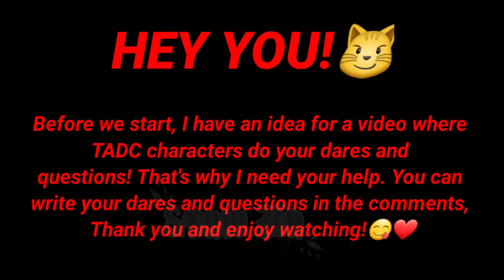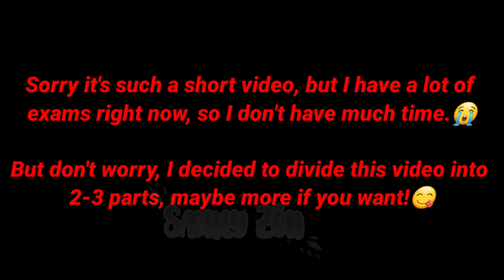𝗧𝗵𝗲 𝗔𝗺𝗮𝘇𝗶𝗻𝗴 𝗗𝗶𝗴𝗶𝘁𝗮𝗹 𝗖𝗶𝗿𝗰𝘂𝘀 𝗿𝗲𝗮𝗰𝘁 𝘁𝗼 𝘁𝗵𝗲𝗺𝘀𝗲𝗹𝘃𝗲𝘀 🎪 | 𝘗𝘢𝘳𝘵 2 | 𝘛𝘈𝘋𝘊 𝘳𝘦𝘢𝘤𝘵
I'm reallyyyy sorry, that it's so short😭😭

I have too many exams😨

Idk what to write, so...

BYE BYE AND LOVE YALL!!!❤❤❤

(If you have any video ideas, feel free to write in the comments, and when I post a video and use your idea, I will tag you!😘)

Apps-
- kinemaster
- ibis paint X
-gacha club

Used characters-
- Whole jerks gang (TADC characters)

Wattpad: Saenly_Zen
Roblox: sx_entt
Discord: turtlezeen (I rarely use)